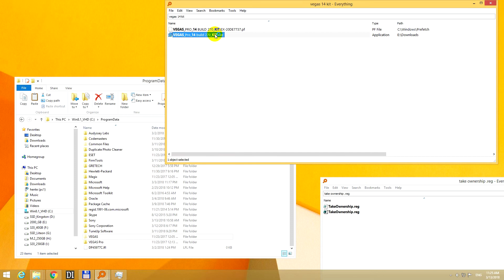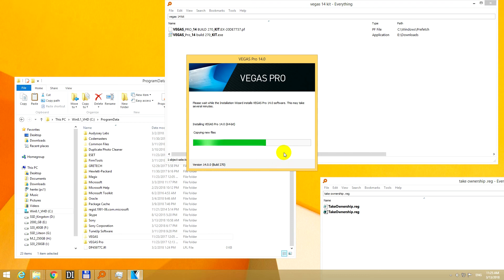How to fix "Error getting file security" error (Vegas Pro 14)